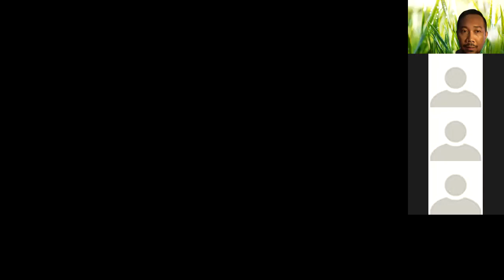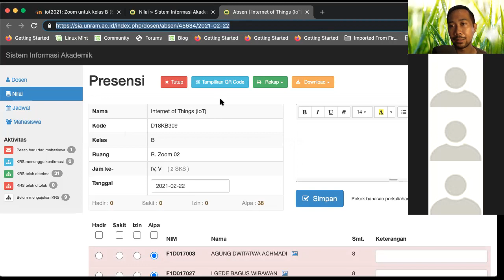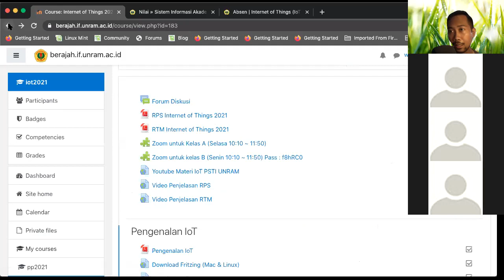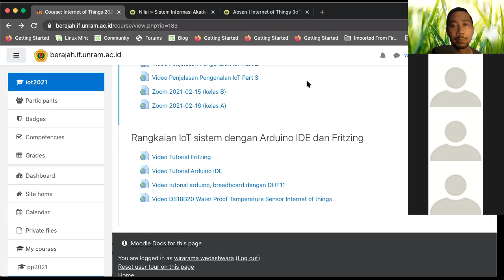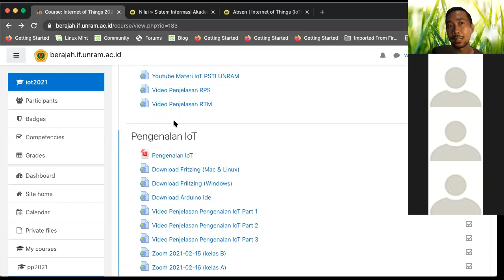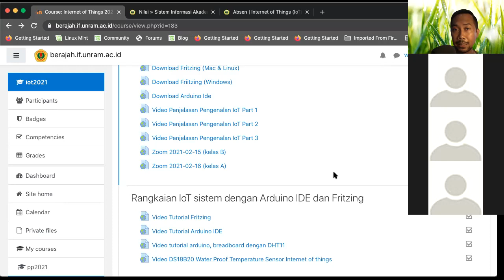Zoom IoT 2021-02-22